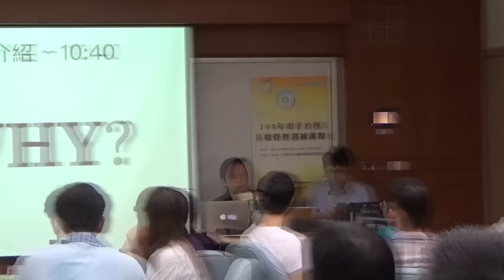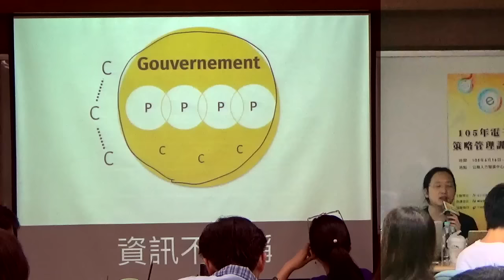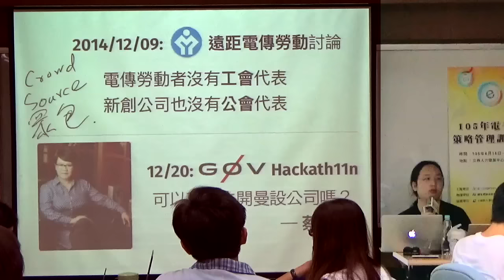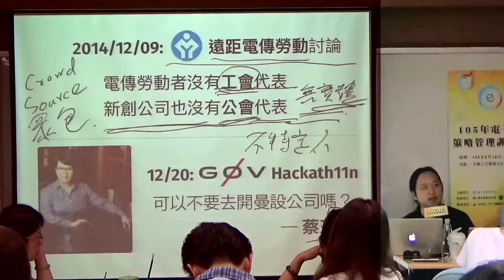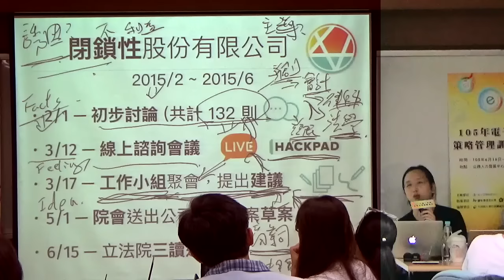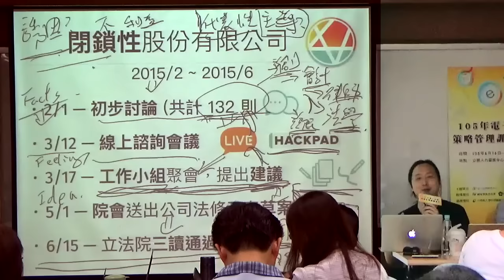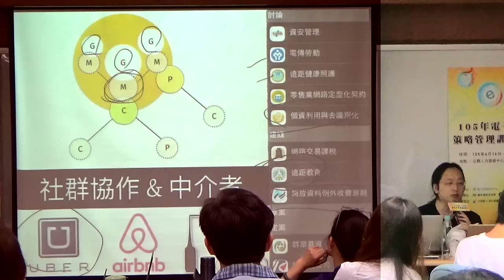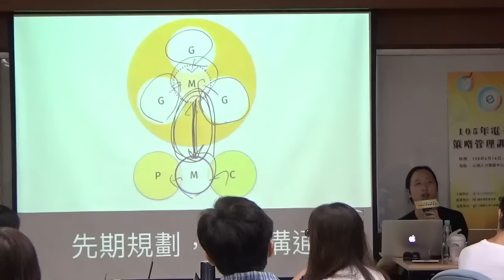Day1 1000 Join ＆ vTaiwan 介紹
7/14-15 兩天的「實虛整合與公民參與」課程，完整影片、簡報、逐字稿，均採 CC 授權釋出，歡迎使用：🌻